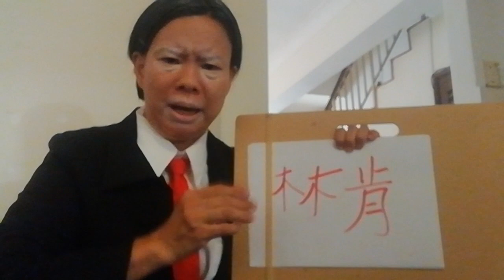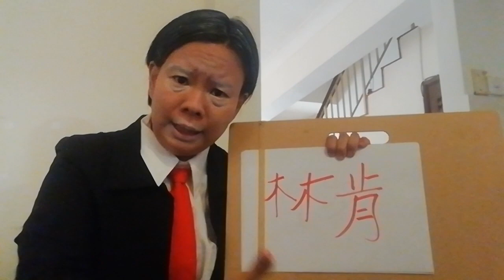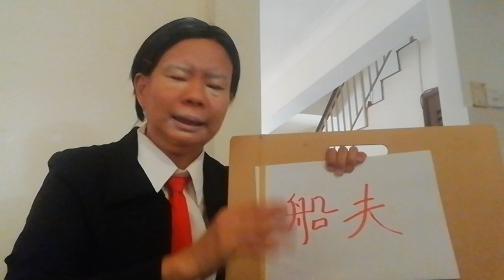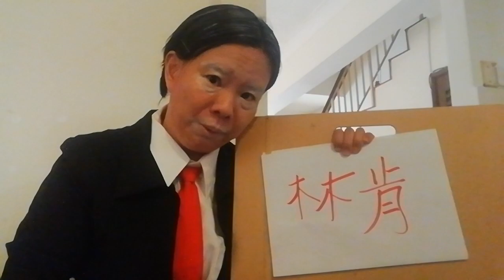红姐姐讲故事 : 林肯的故事